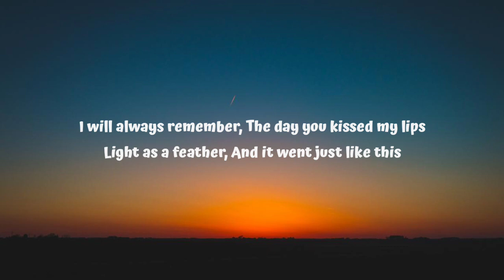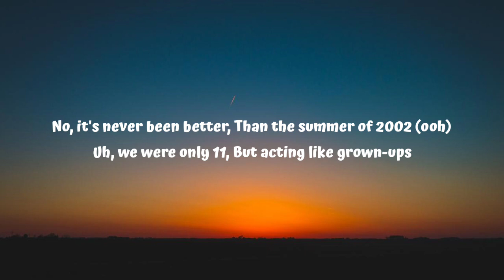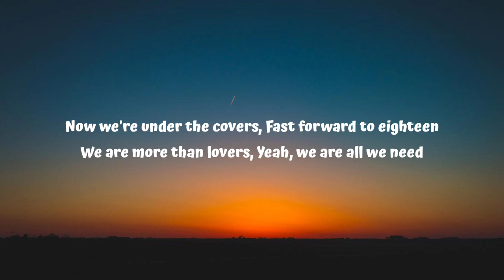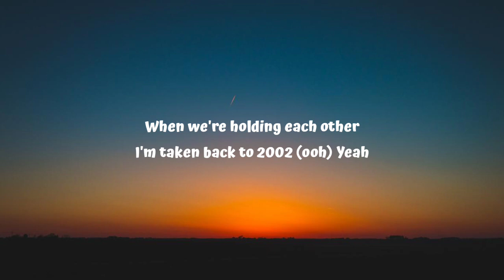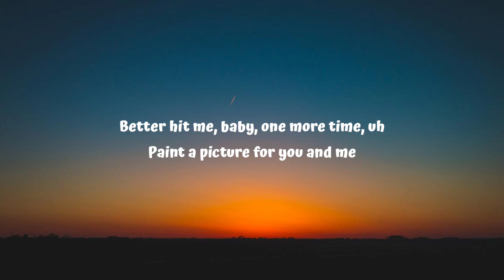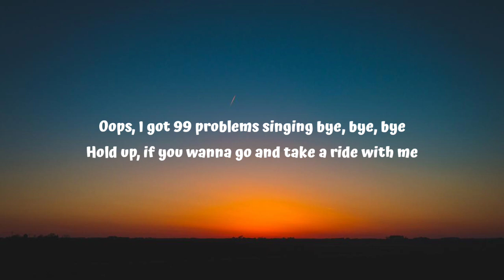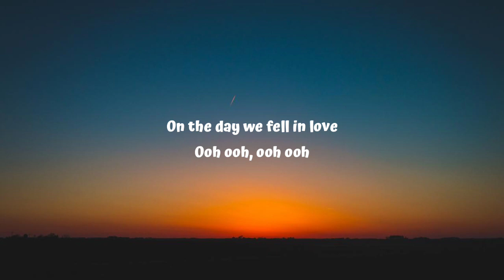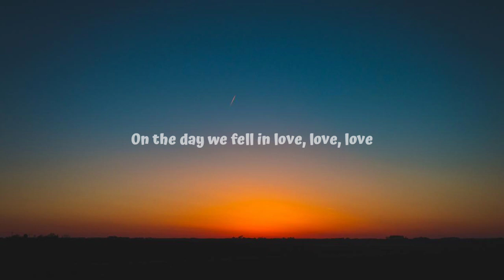Anne-Marie - 2002 (Lyrics)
[Pre-Chorus]
Oh, now